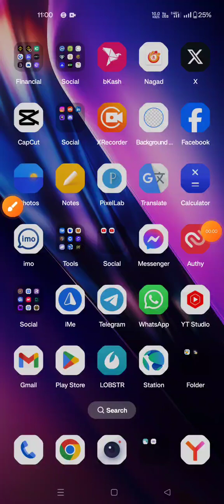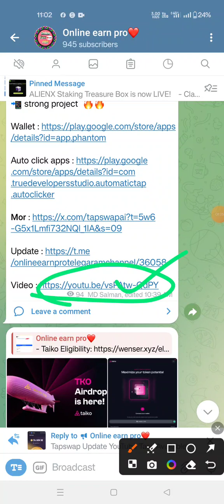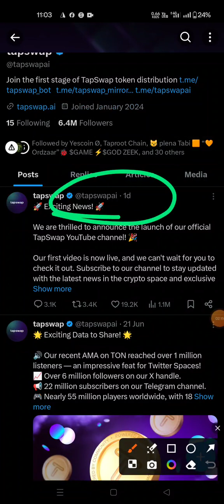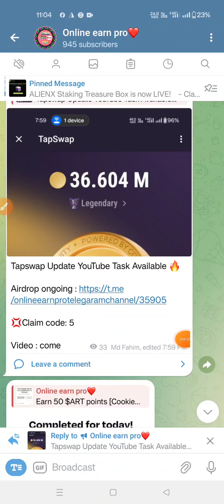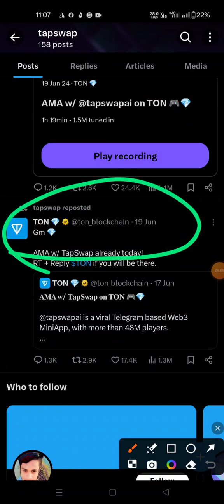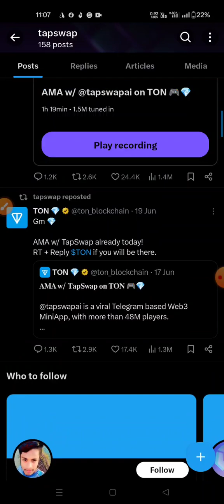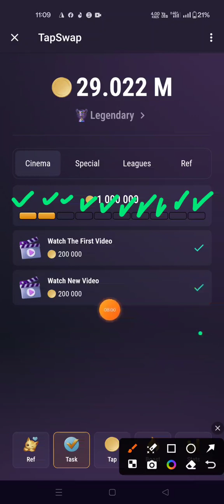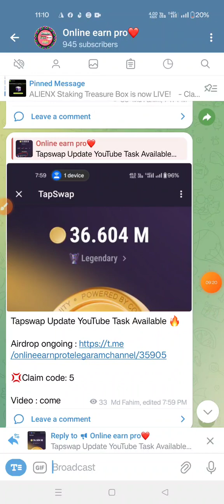Tapswap new Update। per day exta 200000 tap point। offer ongoing। best income opportunity 2024।